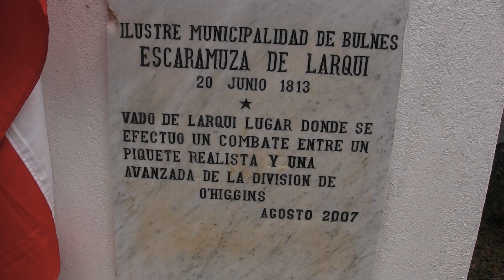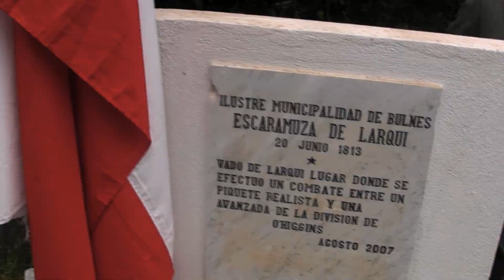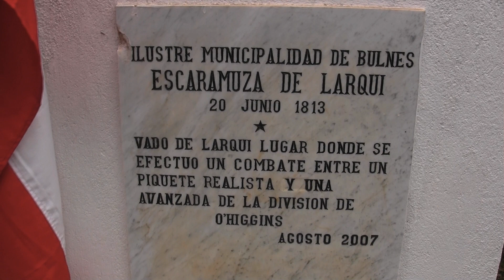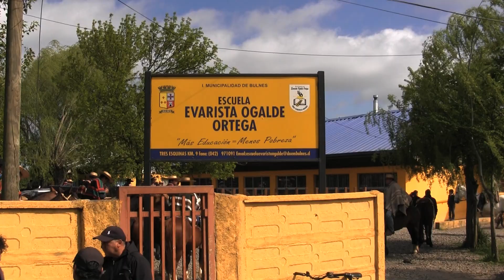La ruta del Poeta BULNES Y LOS CAMINOS DE OHIGGINS DESFACHATADOS TV.-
El Poeta Erick Pohlammer viaja junto a su fiel amigo Peñaranda a Bulnes ... juntos recorrerán los caminos de Ohiggins .-